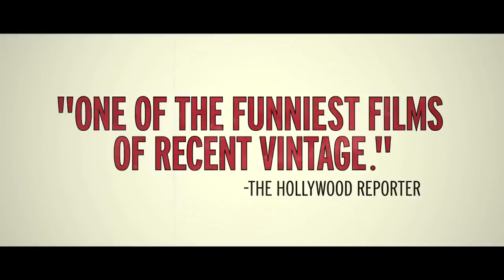Julia Stiles, David Cross, "It's A Disaster" Trailer | Moviefone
Four couples meet for Sunday brunch only to discover they are stuck in a house together as the world may be about to end.